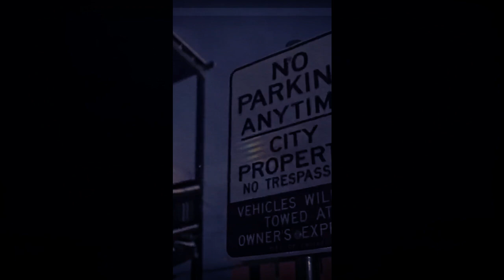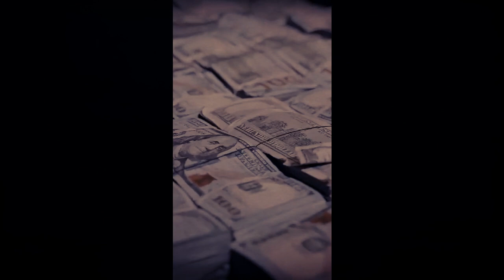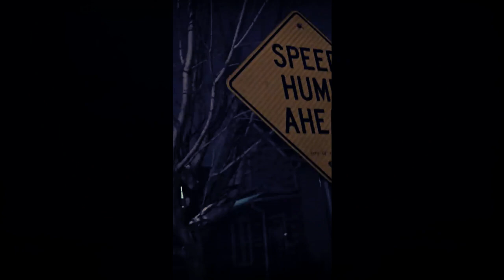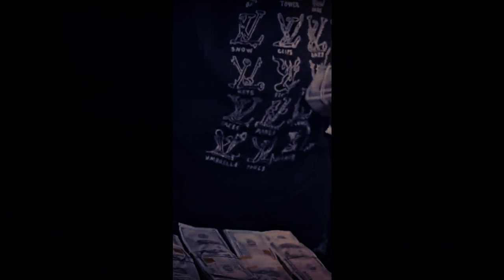[FREE]Lil durk type Beat "PILLS"​ ​21 SAVAGE NARDO WICK KING VON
This beat is free for non-profit use. If you use it, you must credit me (prod.NON MAJOR). For profit purposes please purchase a lease.